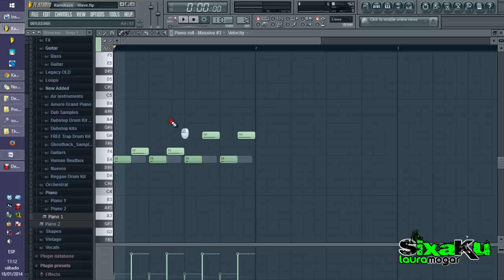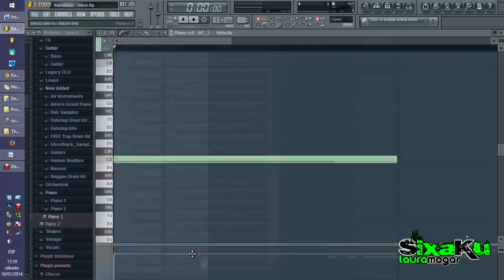HOW TO Wave : Kamikaze (FL SUDIO) By Sixaku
[●↓↓↓↓DOWNLOAD↓↓↓↓●]

►This is NOT an official instrumental. This is only my interpretation of the original song.

►Give me credits if you use my instrumental ^-^

►Enjoy! :D